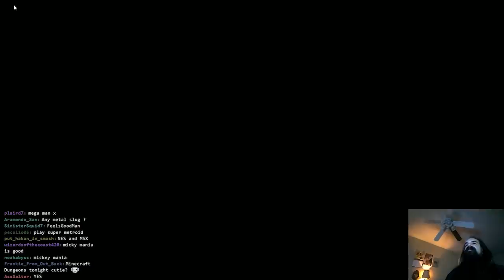Proof That Michael Jordan Needs to Be in MK11 | Aris Plays Chaos in the Windy City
I left in the small talk at the end (even though I've made a video about it before) just for the reinforcement